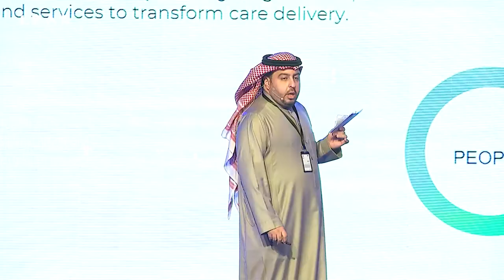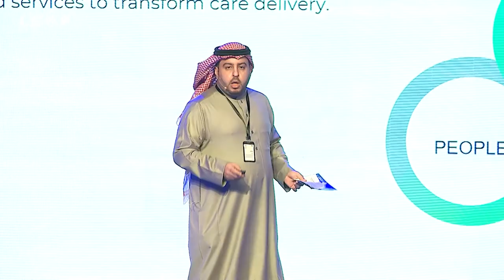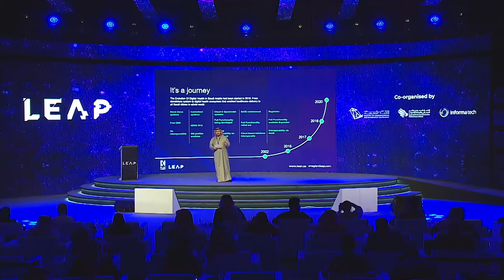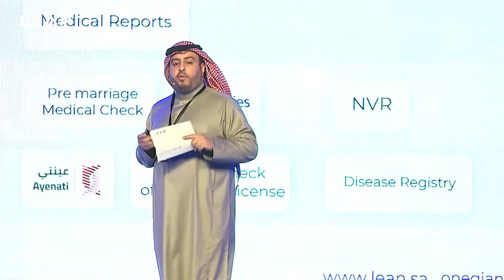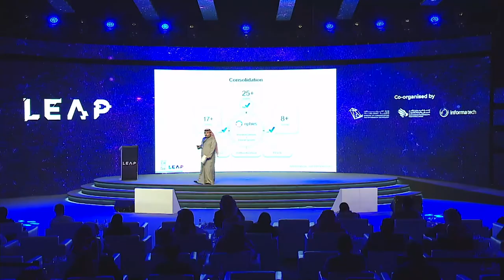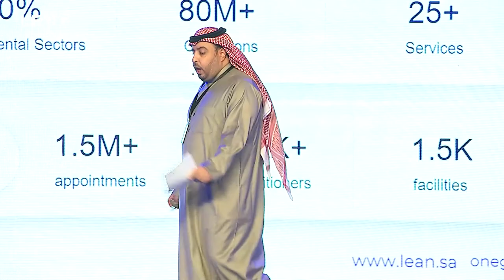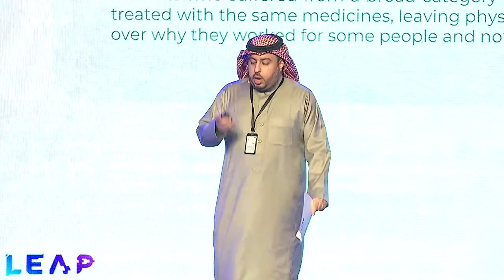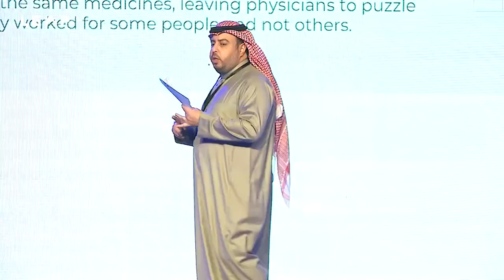LEAP22 | Marwan Albalawi (Senior Digital Health Director, Lean Business Services)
Connecting the crème de la crème of ideas, innovative developments and tech entrepreneurialism all in one place